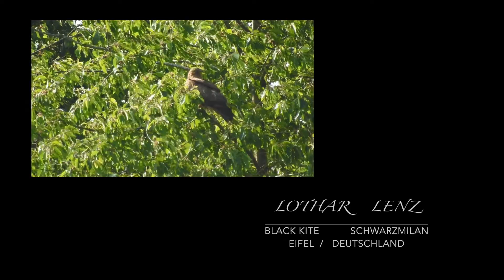Black Kite / Schwarzmilan. Eifel, Germany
The Amazon links to this (http.amzn.to / ?) in the video description are afilliate links. Nature observations with the camera. Almost every day I am out and about, mostly in the vicinity of my place of residence in the Eifel and document our fascinating nature on the videos shown here. And so more and more and sometimes fascinating film documents accumulate. Have a look in this channel.

20180515 schwarz 19